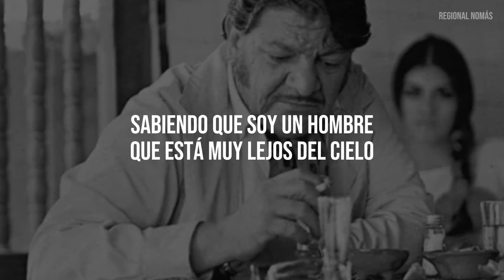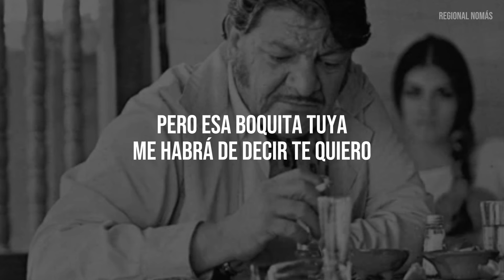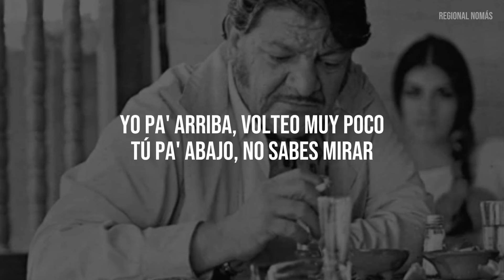José Alfredo Jiménez - Tú Y Las Nubes (LETRA)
Tu y las nubes (Lyrics)
Jose Alfredo Jimenez, Con Letras

Cariño, mío
Ríndete ya

Ando volando bajo
Mi amor está por lo suelos
Y tú tan alto, tan alto
Mirando mis desconsuelos
Sabiendo que soy un hombre
Que está muy lejos del cielo

Ando volando bajo
Nomás porque no me quieres
Y estoy clavado contigo
Teniendo tantos placeres
Me gusta seguir tus pasos
Teniendo tantas mujeres

Tú y las nubes, me tienen muy loco
Tú y las nubes me van a matar
Yo pa′ arriba, volteo muy poco
Tú pa' abajo, no sabes mirar (Juh ya, ahí)

Yo no nací pa′ pobre
Me gusta todo lo bueno
Y tú tendrás que quererme
O en la batalla me muero
Pero esa boquita tuya
Me habrá de decir te quiero

Árbol de la esperanza
Que vives solo en el campo
Tú dime si no la olvido
O dime si no la aguanto
Que al fin y al cabo, mis ojos
Se van a llenar de llanto

Tú pa' abajo, no sabes mirar